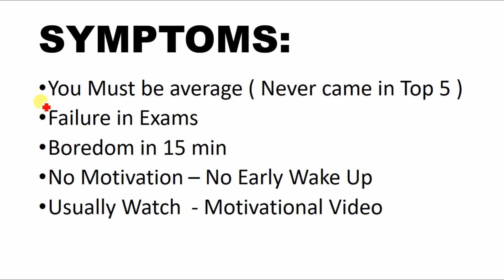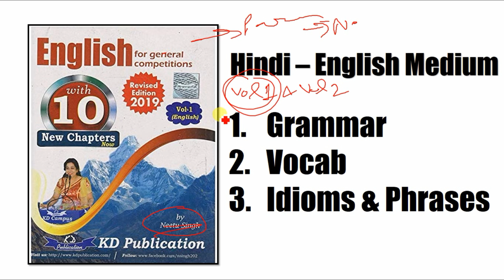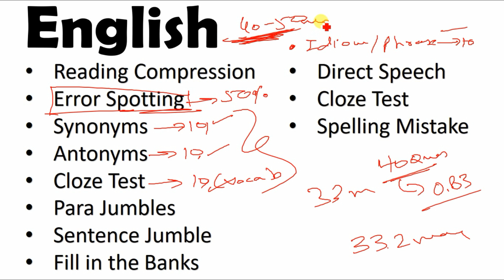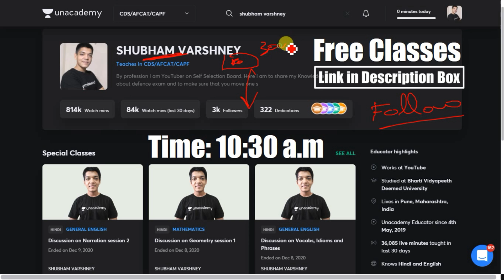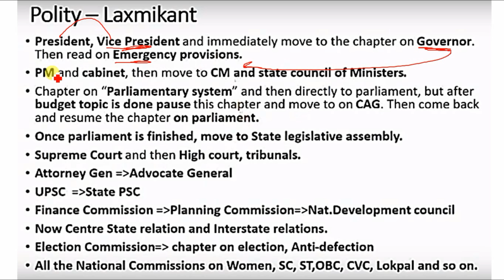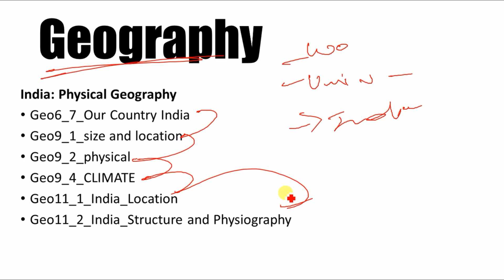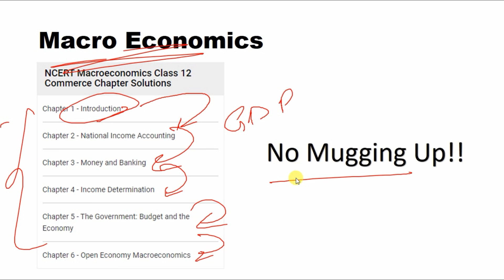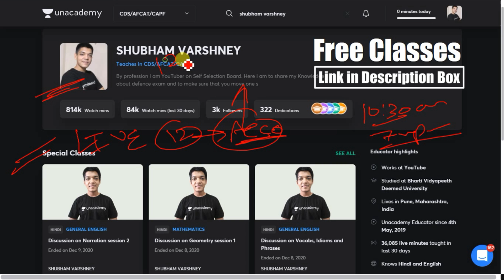CDS 1 2021 Preparation Plan for 45 days | CDS 1 2021 Strategy for 45 days